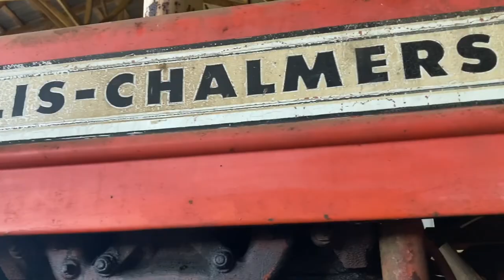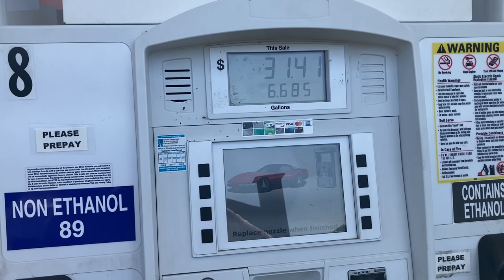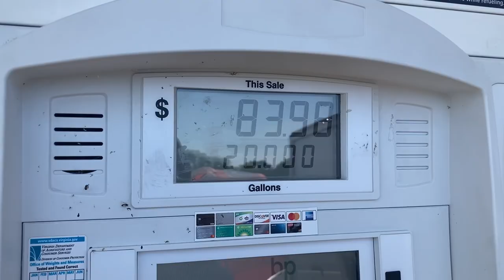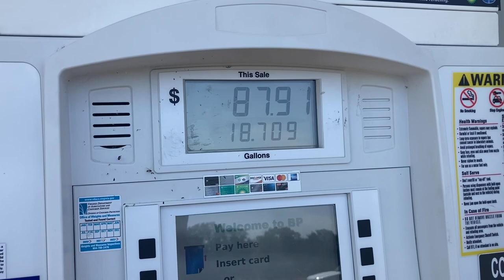Getting started on changing the radiator on the D17 Allis Chalmers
Heddings Farm is a 4th generation Farm in Catlett Virginia, We settled hear in 1909 ran a  100 cow dairy from 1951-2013 and Operate￼ beef Cow Calf ￼herd from 2012 through today we keep about 100 moms cows calf’s steers heifers and bulls